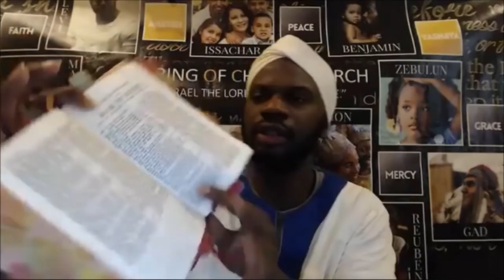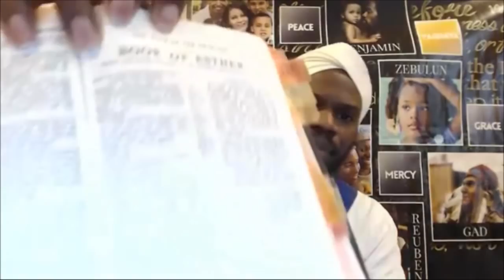GOCC SABBATH ~ Q and A Segment